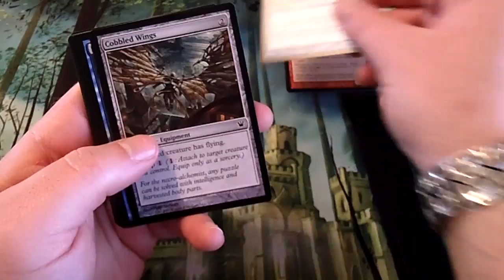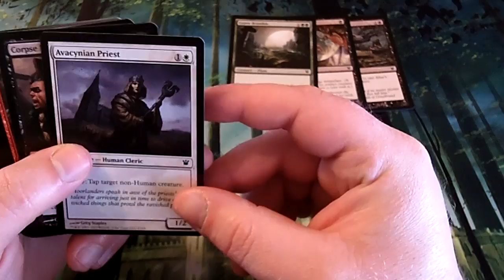Sealed for your pleasure (Week 1 Pack 4)